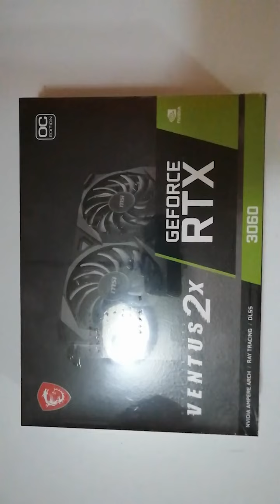Los unboxings chafas del abuelo 🦑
PRODUCTOS: Razer Kraken Tournament Edition y MSI NVIDIA GeForce RTX 3060 Ventus 2X

MI LIBRO 📖  ::::::::::::::::::::::::

EL SONIDO DE DÓNDE, está siendo un éxito en toda Latinoamérica; léelo, sé que te va a encantar:

CRÉDITOS ✌ :::::::::::::::::::::::::

Las piezas musicales que se han usado en los vídeos y audiolibros, pertenecen a librerías libres de pago de regalías, como la Biblioteca de Audio de YouTube y (no limitándose a) las siguientes:

Baja cada uno de los episodios/relatos previos para escucharlos en tu mp3 player, smartphone, tablet y/o computadora gratuitamente. Antes, por favor considera realizar una aportación a través de PayPal

LINK DIRECTO A DESCARGAS DE AUDIOLIBROS

EL ABUELO KRAKEN 🦑 RSS (audiolibros)

CINENJAMBRE 🍿 (podcast de cine, series y anime)

GAMESWARM! 🎮 (podcast de videojuegos)

Amazon Music